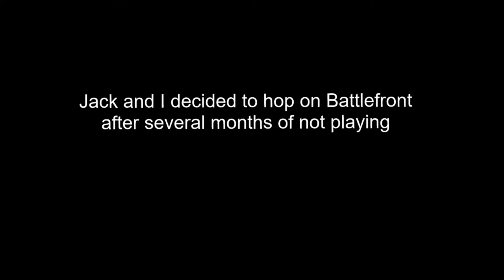Blinded by the Light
We were blinded by The Light